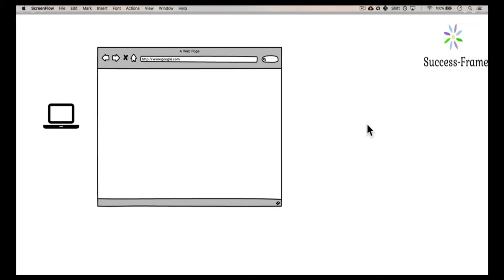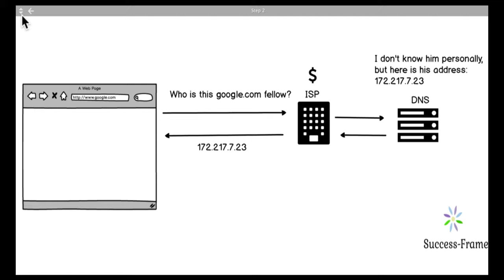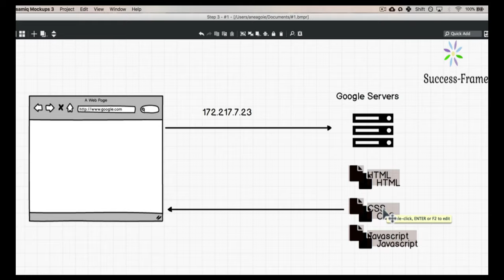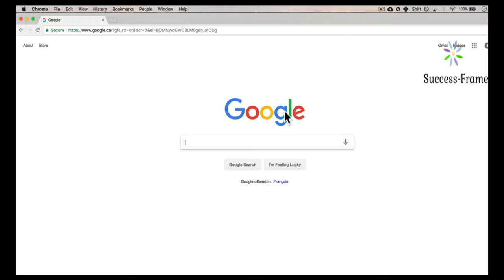4K|Web Development Tutorials #2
HELLO THERE!
In this video we are gonna start a web development course.
Web development is the work involved in developing a website for the Internet (World Wide Web) or an intranet (a private network). Web development can range from developing a simple single static page of plain text to complex web-based internet applications (web apps), electronic businesses, and social network services. A more comprehensive list of tasks to which web development commonly refers, may include web engineering, web design, web content development, client liaison, client-side/server-side scripting, web server and network security configuration, and e-commerce development.

Among web professionals, "web development" usually refers to the main non-design aspects of building websites: writing markup and coding. Web development may use content management systems (CMS) to make content changes easier and available with basic technical skills.

For larger organizations and businesses, web development teams can consist of hundreds of people (web developers) and follow standard methods like Agile methodologies while developing websites. Smaller organizations may only require a single permanent or contracting developer, or secondary assignment to related job positions such as a graphic designer or information systems technician. Web development may be a collaborative effort between departments rather than the domain of a designated department. There are three kinds of web developer specialization: front-end developer, back-end developer, and full-stack developer. Front-end developers are responsible for behavior and visuals that run in the user browser, while back-end developers deal with the servers.

AS AN INDUSRTY:
Since the commercialization of the web, web development has been a growing industry. The growth of this industry is being driven by businesses wishing to use their website to advertise and sell products and services to customers.[3]

There are many open source tools for web development such as BerkeleyDB, GlassFish, LAMP (Linux, Apache, MySQL, PHP) stack and Perl/Plack. This has kept the cost of learning web development to a minimum. Another contributing factor to the growth of the industry has been the rise of easy-to-use WYSIWYG web-development software, such as Adobe Dreamweaver, BlueGriffon and Microsoft Visual Studio. Knowledge of HyperText Markup Language (HTML) or of programming languages is still required to use such software, but the basics can be learned and implemented quickly.

An ever-growing set of tools and technologies have helped developers build more dynamic and interactive websites. Further, web developers now help to deliver applications as web services which were traditionally only available as applications on a desk-based computer. This has allowed for many opportunities to decentralize information and media distribution. Examples can be seen with the rise of cloud services such as Adobe Creative Cloud, Dropbox and Google Drive. These web services allow users to interact with applications from many locations, instead of being tied to a specific workstation for their application environment.

Examples of dramatic transformation in communication and commerce led by web development include e-commerce. Online auction sites such as eBay have changed the way consumers find and purchase goods and services. Online retailers such as Amazon.com and Buy.com (among many others) have transformed the shopping and bargain-hunting experience for many consumers. Another example of transformative communication led by web development is the blog. Web applications such as WordPress and Movable Type have created blog-environments for individual websites. The increased usage of open-source content management systems and enterprise content management systems has extended web development's impact at online interaction and communication.

Web development has also impacted personal networking and marketing. Websites are no longer simply tools for work or for commerce, but serve more broadly for communication and social networking. Web sites such as Facebook and Twitter provide users with a platform to communicate and organizations with a more personal and interactive way to engage the public.
PRACTICAL WEB BASICS:
In practice, many web developers will have basic interdisciplinary skills / roles, including:

Graphic design / web design
Information architecture and copywriting/copyediting with web usability, accessibility and search engine optimization in mind
Mobile responsiveness
Testing
Main article: Software testing
Testing is the process of evaluating a system or its component(s) with the intent to find whether it satisfies the specified requirements or not. Testing is executing a system in order to identify any gaps, errors, or missing requirements contrary to the actual requirements.